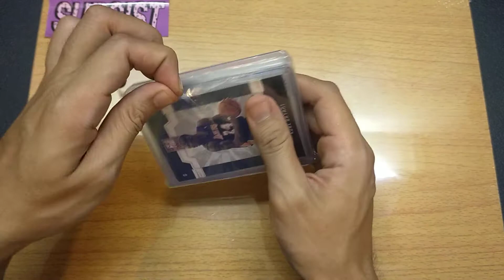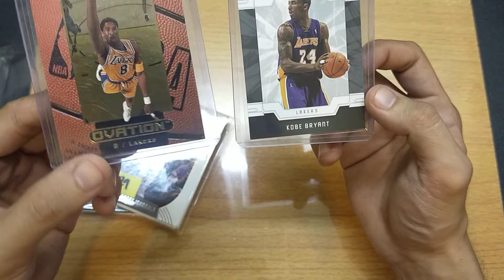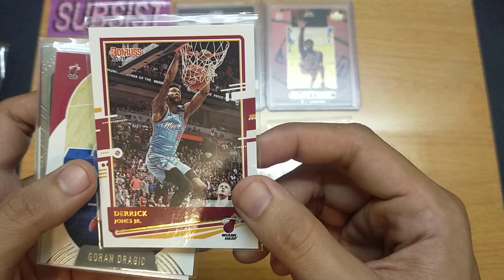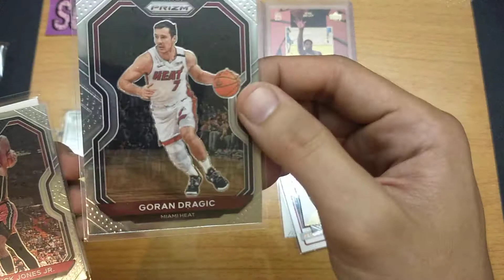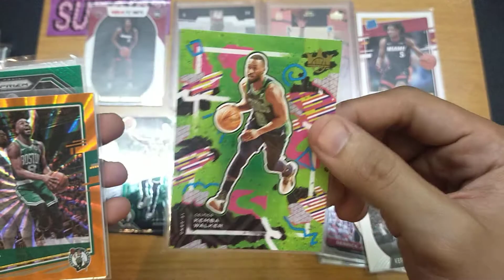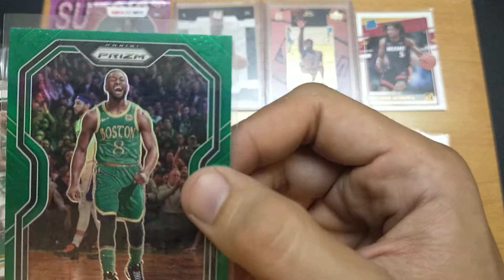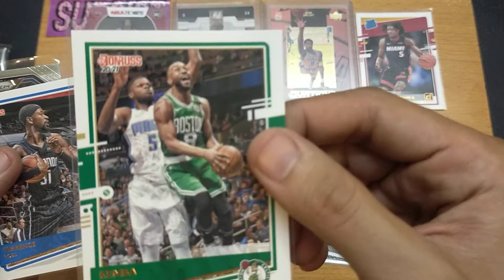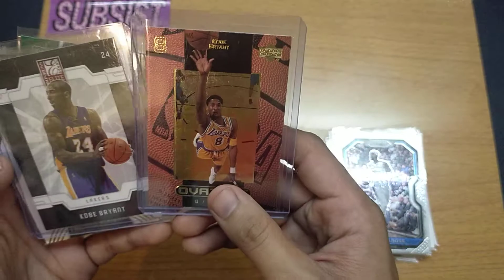NBA CARDS FIRE SALE PT 2 🔥🔥